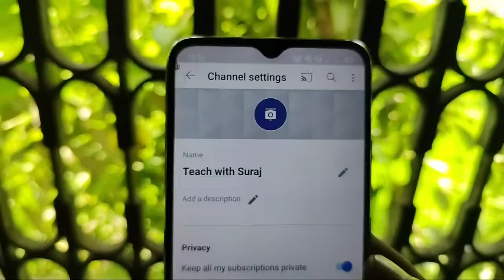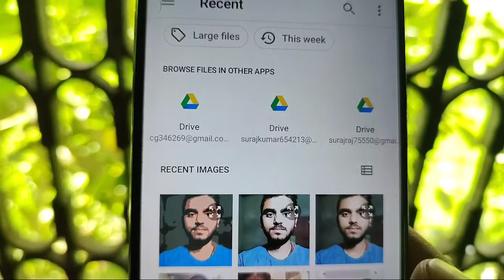YouTube channel par photo kaise lagaye || YouTube par photo kaise lagaye YouTube profile par photo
how to change your profile picture on youtube on phone